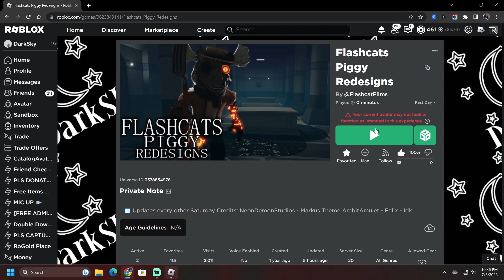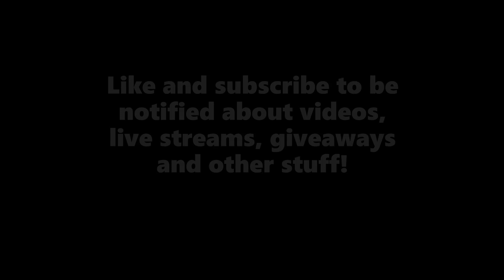Flashcats Piggy Redesigns Part 2!